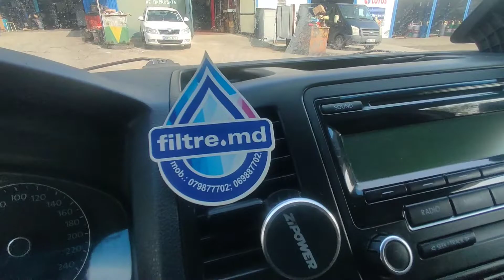МЕРСЕДЕС ВИТО | Т5 СЛОМАЛСЯ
Привет всем!!!
Т5 сломался, походу серьезно! Езжу теперь на Мерседес Вито, мой старый друг Витя, это моя первая машина на фирме, ностальгия!!!
Пока что так!